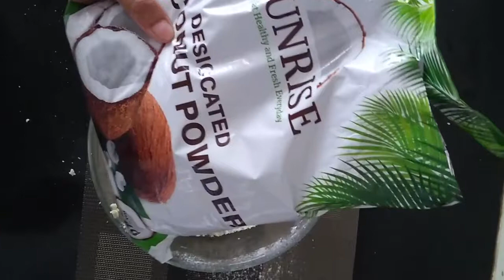COCONUT COOKIES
COCONUT COOKIES - INGREDIENTS
Desiccated Coconut - 2 Cups
Milk - 1/4Cup

METHOD:
Mix all the Ingredients and bake at 250 degree centigrade for 20 minutes.